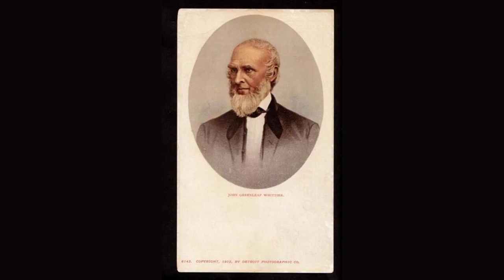William Francis Bartlett by John Greenleaf - Poem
William Francis Bartlett by John Greenleaf Whittier

Oh, well may Essex sit forlorn

    Beside her sea-blown shore;

    Her well beloved, her noblest born,

    Is hers in life no more!

    No lapse of years can render less

    Her memory's sacred claim;

    No fountain of forgetfulness

    Can wet the lips of Fame.

    A grief alike to wound and heal,

    A thought to soothe and pain,

    The sad, sweet pride that mothers feel

    To her must still remain.

    Good men and true she has not lacked,

    And brave men yet shall be;

    The perfect flower, the crowning fact,

    Of all her years was he!

    As Galahad pure, as Merlin sage,

    What worthier knight was found

    To grace in Arthur's golden age

    The fabled Table Round?

    A voice, the battle's trumpet-note,

    To welcome and restore;

    A hand, that all unwilling smote,

    To heal and build once more;

    A soul of fire, a tender heart

    Too warm for hate, he knew

    The generous victor's graceful part

    To sheathe the sword he drew.

    When Earth, as if on evil dreams,

    Looks back upon her wars,

    And the white light of Christ outstreams

    From the red disk of Mars,

    His fame who led the stormy van

    Of battle well may cease,

    But never that which crowns the man

    Whose victory was Peace.

    Mourn, Essex, on thy sea-blown shore

    Thy beautiful and brave,

    Whose failing hand the olive bore,

    Whose dying lips forgave!

    Let age lament the youthful chief,

    And tender eyes be dim;

    The tears are more of joy than grief

    That fall for one like him!